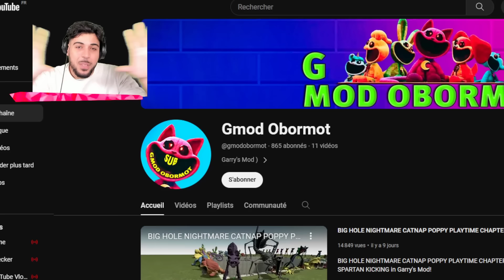PIÉGER tous les Personnages de POPPY PLAYTIME CHAPITRE 3 !